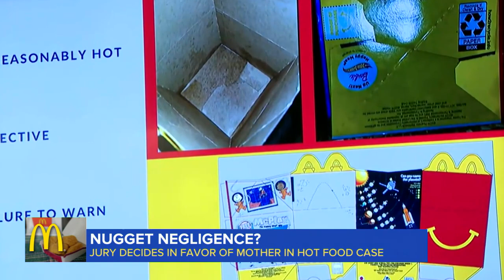Nugget negligence?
A jury has found McDonald’s and a franchise owner liable for the burns a 4-year-old girl suffered after coming into contact with a scalding hot chicken nugget. ABC News’ Lionel Moise has the details.